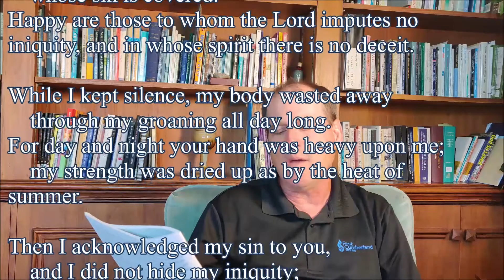The Joy of Forgiveness - Bible Study for July 24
Psalm 32 shares with us the secret to joyful living - living in forgiveness and within God's will